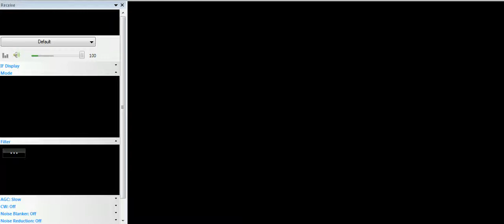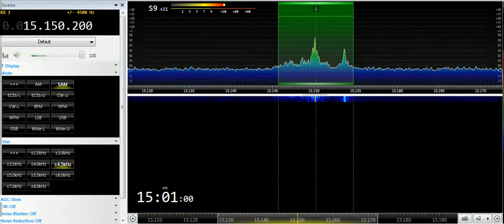23 05 2019 Radio Tamazuj in Juba Arabic to Sudan 1459 on 15150 Talata Volonondry, 15400 Issoudun